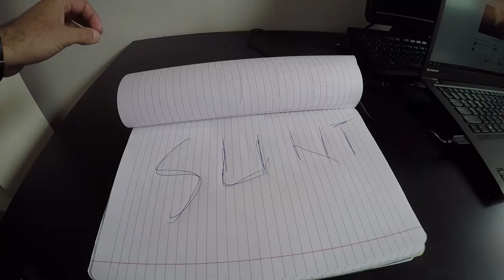Cine sunt cu adevărat gândurile noastre?